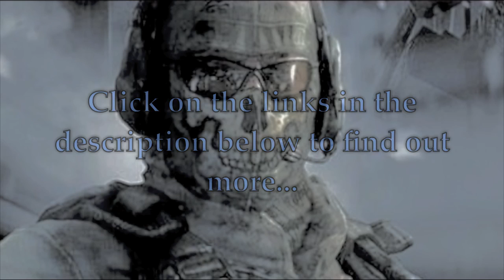Modern Warfare 3 NEW updates! click on the annotations and read description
This video was put up back in January when it was RUMOURED mw3 would be a prequel BUT a new 'leak' on a website (link below) suggests it will be directly after modern warfare 2 (which makes sense) where the chaps are chasing makarov around the globe - the website also contains pictures of guns and names of maps AND a spoiler ending to the campaign if you want to read that. Whether it is all true remains to be seen but activision have not denied what is on the website so. being from Scotland we just hope MacTavish is back :) legend

cheers

The Black D